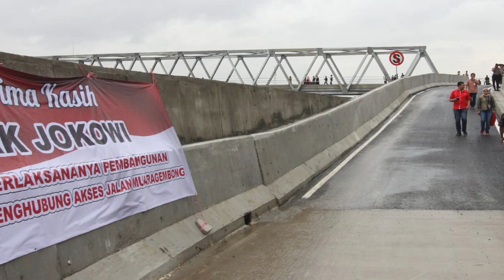"Jembatan Jokowi" Bukti Negara Hadir di Muara Gembong, Bekasi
(member Of Vibiz Media Network)
Laporan Pandangan Mata - Info Nasional

Muara Gembong kini memiliki jembatan antar desa untuk perlancar akses dan produksi udang.

Kurang dari 1,5 tahun, tepatnya saat Presiden menghadiri panen raya udang di Muara Gembong, Kabupaten Bekasi, Rabu (30/1/2019) lalu, jembatan sepanjang 82 meter dengan lebar 5 meter telah membentang di atas Sungai Citarum.

Teringat ketika 1 November 2017 lalu, Presiden Joko Widodo menyerahkan SK Izin Pemanfaatan Hutan Perhutanan Sosial (IPHPS) kepada para petani dan petambak. Salah satunya adalah Kelompok Tani Mina Bakti yang mendapatkan SK IPHPS dengan luas 80,9 hektare dan dibagi kepada 38 kepala keluarga (KK) untuk mengelola tambak di Muara Gembong, Kabupaten Bekasi.

RL/VM/VMN